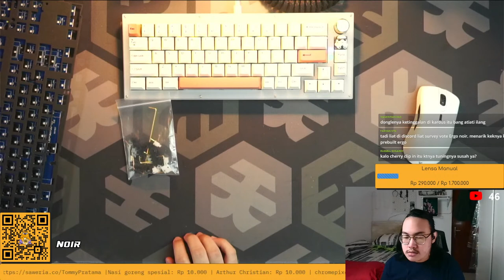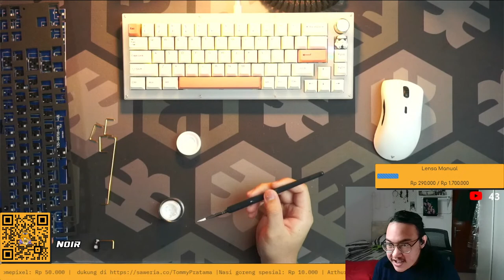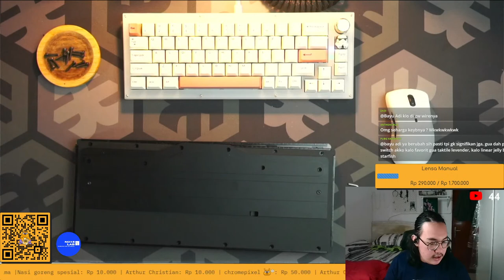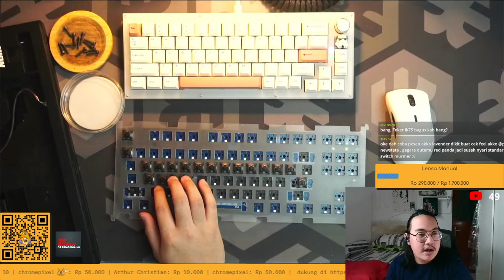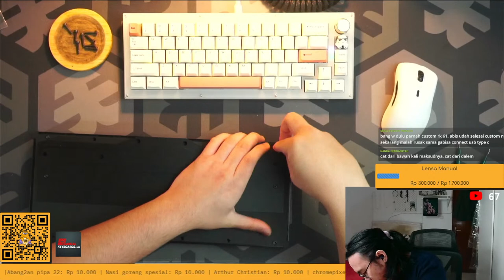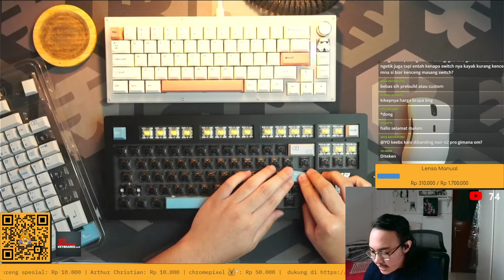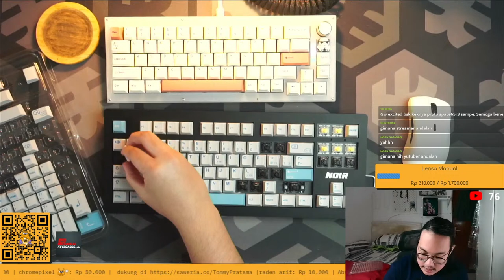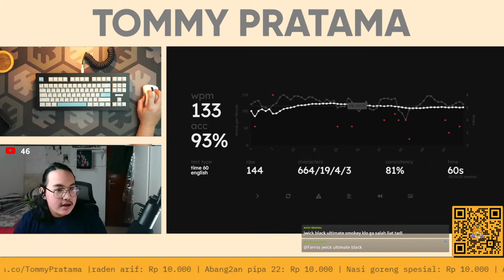[Rakit Keyboard] NOIR x Project Vulcan Custom N2 Acrylic Build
Nightbot Commands
!commands

link sumbangan (semua sumbangan akan didireksikan kepada kualitas video dan streaming yang lebih baik :D)

Nightbot Commands
!commands